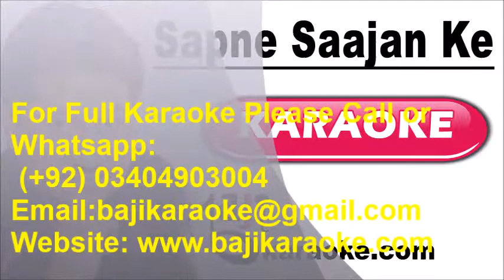Sapne Saajan Ke | Video Karaoke Lyrics | Sapne Saajan Ke, Kumar Sanu, Baji Karaoke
Baji Karaoke Presents Sapne Saajan Ke Karaoke Song with Lyrics. Sung By Kumar Sanu

Song Title – Sapne Saajan Ke
Movie/ Album – Sapne Saajan Ke
Singer(s) – Kumar Sanu, Alka
Lyrics – Sameer
Movie Cast – Karishma Kapoor
Karaoke Format – Video Karaoke Lyrics
Karaoke Duration: 8:00

Kind Regards

                                                     (Kumar Sanu Other Karaoke Tracks)